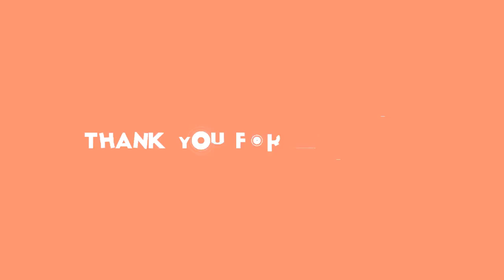✅ 今場所から一日の観客上限が約２５００人から５０００人へと倍増。両国国技館の熱気を大相撲担当の竹内夏紀記者が「見た」。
✍  横綱不在の寂しさ打ち消す５０００人の熱気…担当記者が見た観客上限倍増の１１月場所初日 2020年11月9日 6時0分スポーツ報知 # スポーツ# 大相撲   ◆大相撲１１月場所初日（８日・両国国技館）   　今場所から一日の観客上限が約２５００人から５０００人へと倍増。両国国技館の熱気を大相撲担当の竹内夏紀記者が「見た」。  　中入り後は、コロナ禍以前の満員時を思い出すような盛り上がりだった。初場所以来、土俵付近のタマリ席（砂かぶり）にも人の姿がある館内は、正代と徳勝龍のＶ争いに沸いた同場所の雰囲気に近づいた。特に新大関・正代の取組。物言いがつく内容に、声援が自粛されている中で思わず上がった大きな悲鳴も聞こえた。大関勝利が分かると、逆に万雷の拍手が送られた。  　開場時間の午後１時に入場列に並んだ。観客上限が５０００人まで増えた今場所だが、列に並び、入場までは所要１０分。検温はサーモグラフィーを使ってスムーズだった。ただ、館内をまわると、徹底した感染対策を感じた。新設の飲食スペースでは長居防止のため、販売メニューは豚まんなど軽食のみ。売店は「Ｇｏ　Ｔｏ　トラベル」の地域共通クーポンが使えることもあり、なかなか混雑していたが、９か所ある館内の扉は常時開放で換気され、力士写真が目印に置かれた消毒液も至る所で見かけた。  　私の席は、これも今場所から倍増の２人で座れるようになったマス席。同行者の声が届く近さになって、各席で取組中は興奮を抑えきれずに「おーっ」と声が上がったり、「あ～」とため息が思わず漏れ、会場の一体感を演出していた。  　打ち出し後は画期的な試みもあった。観客の時間差退場で飽きさせないように、人気力士の手形などが当たる抽選会が初開催に。元大関・豪栄道の武隈親方らも参加した。退場エリアごとの抽選で、喜んだり悔しがったりする顔が見られた。やはり大相撲には欠かせないお客さんの力。両横綱不在の寂しさも打ち消す熱気が確かにあった。（竹内　夏紀）  取組結果  すべての写真を見る 2枚   ...